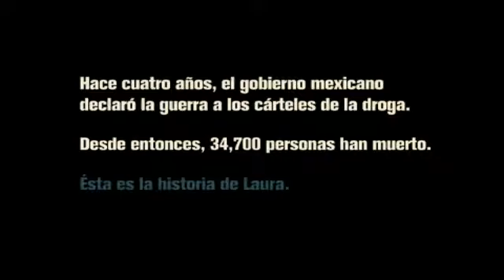El cine latinoamericano, en la carrera por un Goya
La película cubana "Boleto al paraíso", de Gerardo Chijona, y la mexicana "Miss Bala", de Gerardo Naranjo; son las nominadas a mejor película iberoamericana en la XXVI edición de los premios Goya.